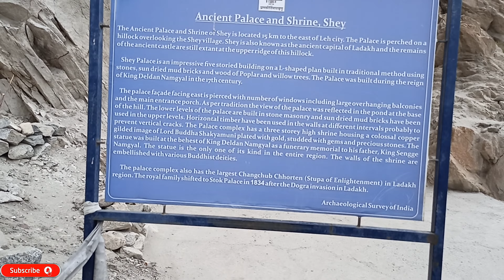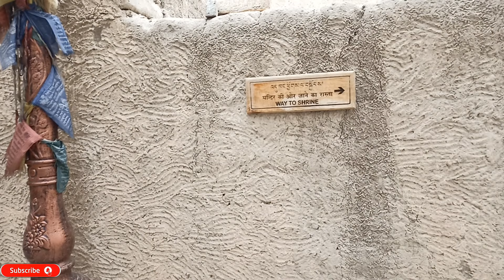leh vlog|shey palace ladakh|leh city|ladakhi new video|ladakh picture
Welcome to YouTube channel  -   Travel Nature Beauty  !

Video                                         -     2 Video in a Month
Please see the video 4K video in full screen, higher brightness & higher resolution for mobile user.

Leh Ladakh Road Car Trip|Leh Road Trip By Car|Leh Tour By Car|Leh on Car Trip|Leh Ka Mausam August

Channel Name    : Travel Nature Beauty

Use this
new ladakhi song 2021
ladakhi new song 2021
ladakhi new song
travel nature beauty
ladakh new video 2021
leh vlog
calming
ladakh leh
ladakh marriage video
ladakh marriage video 2021
ladakh new song
ladakh new song 2021
ladakh picture
ladakh song
ladakh status
ladakhi latest song 2021
ladakhi new songs 2021
ladakhi new video
ladakhi new video song 2021
ladakhi news
ladakhi song
ladakhi song 2021 new
latest song ladakhi
leh city
leh ladakh status
new ladakhi song
shey palace leh ladakh
vlog video